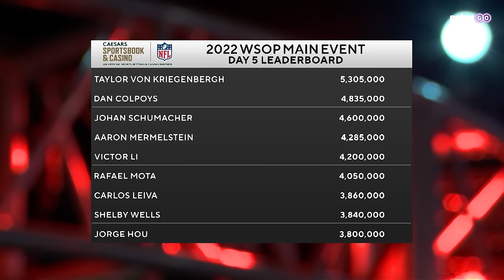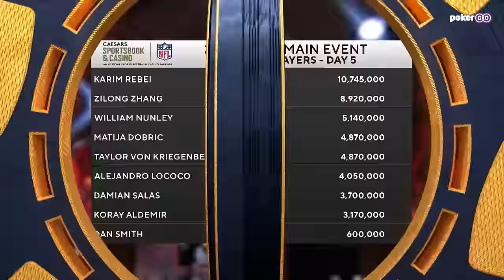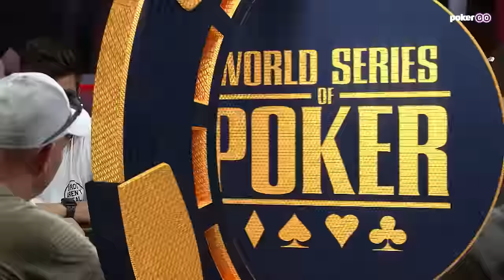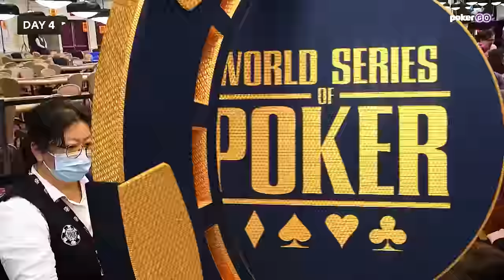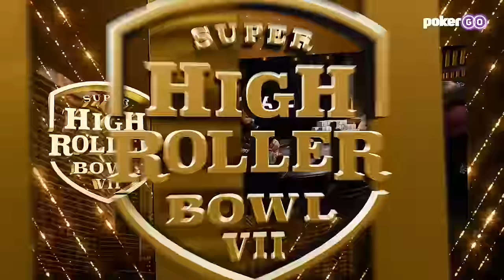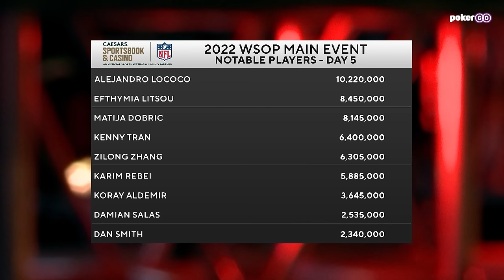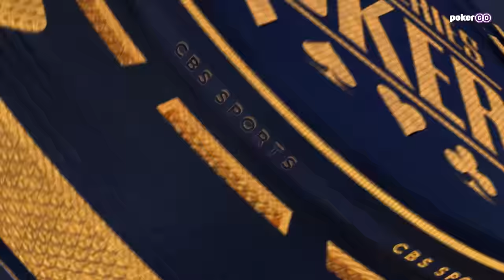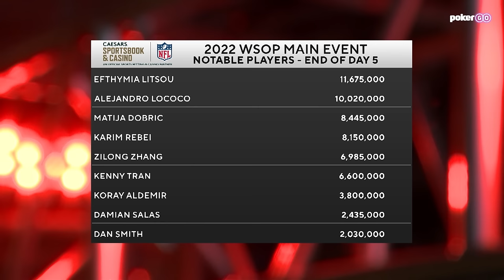World Series of Poker Main Event 2022 - Day 5 with Koray Aldemir and Super Bluffer Aaron Zhang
Day 5 of the 2022 WSOP Main Event is down to the final 380 players, with Taylor von Kriegenbergh leading the field and the outer table alongside 2020 champion Damian Salas. Defending champion Koray Aldemir is on the secondary table, while the feature table is an international affair that includes Zilong Zhang, Ramon Colillas, Chanracy Khun, and Gaelle Baumann.